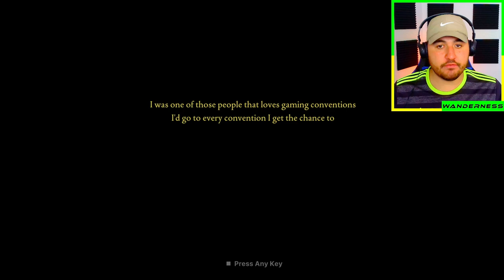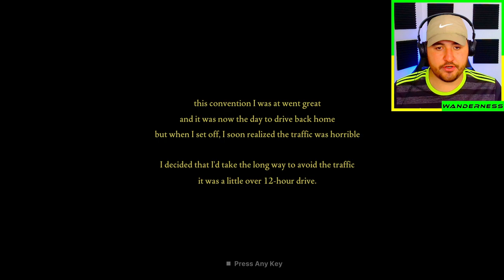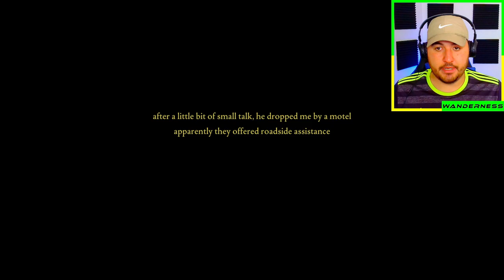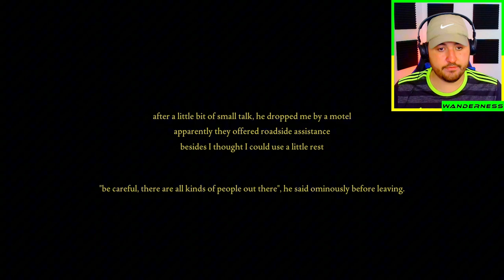What Happens When You're STRANDED ALONE in the Wilderness?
Join me on the most epic adventure of my life as I am faced with the question, What Happens When You're STRANDED ALONE in the Wilderness?   In this thrilling episode of Fears to Fathom, I'm stranded in the middle of nowhere with no phone signal and no way to call for help.